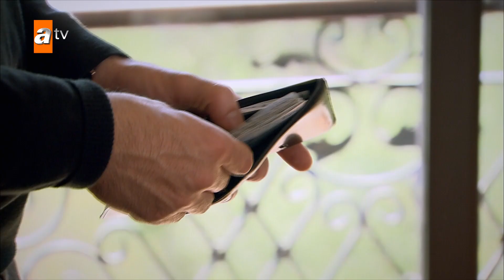Murat's surprise for Hasret - Episode 16 | Becoming a Lady